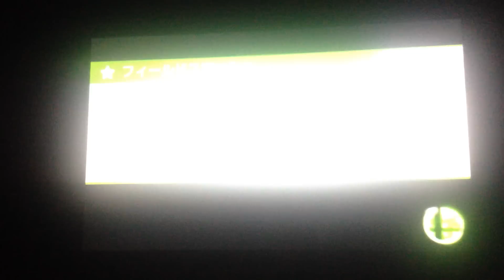Super Smash Bros for 3ds online match Rosalina vs Duck Hunt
More for glory matches! I'm getting the hang of Rosalina now